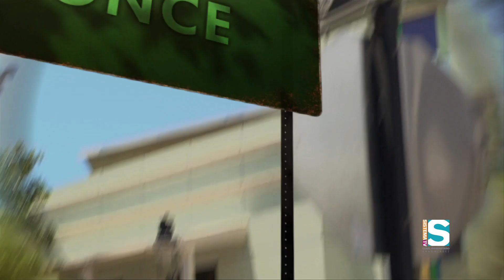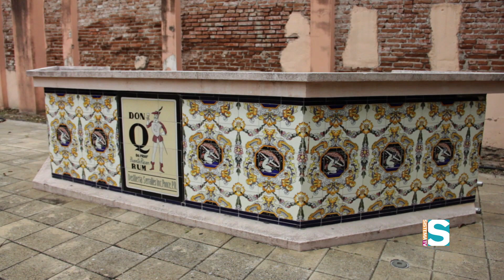Los cascos urbanos hablan: Ponce II (3/6)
En esta edición Johanna Rosaly finaliza su recorrido por la Ciudad Señorial de Ponce. Rosaly, junto a la historiadora Lcda. Gladys Torme y la arquitecta Paulette Medina visitan el Paseo Atocha, la Casa Museo Paoli, el Museo de la Música, el Museo de la Historia de Ponce, y el Teatro La Perla, destruido por el terremoto del 1918 y reconstruido en 1941, por los arquitectos Francisco Porrata Doria y Francisco Gardón, quienes convirtieron a este teatro en la última muestra del neoclasicismo en Puerto Rico.

Cerrando la visita a la también conocida como la "Ciudad de las Quenepas", Rosaly comparte una interesante reseña sobre la cantante y ex legisladora Ruth Fernández, conocida popularmente como "el alma de Puerto Rico hecha canción" y del último cochero de Ponce, don Carlos Garay.